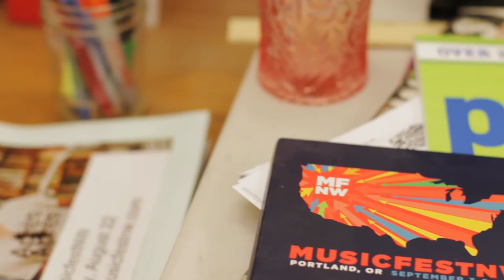Internship profile: Rhetoric and Media Studies major Cameron Crowell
Lewis & Clark’s Career Center offers grant money for unpaid summer internships anywhere in the world.

This video features Rhetoric and Media Studies major Cameron Crowell ’18.

With financial support from the Stephanie Fowler & Irving Levin Internship Award, he worked for an unpaid summer internships at Musicfest NW—acquiring real working world experience in his field of interest.

Music by The Goddamn Band featuring Nick Pimentel ’15, Alec Speckenbach ’15, Brendy Hale ’15, Claire Hinkley ’15, and Leif Christiansen ’15

Video produced by Liza Tugangui '18